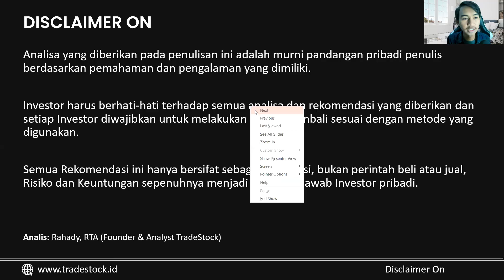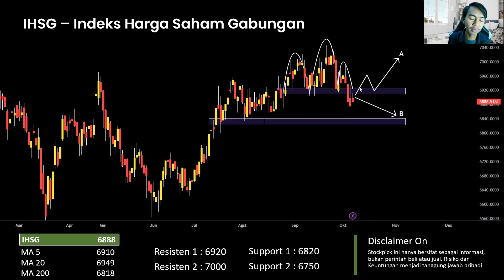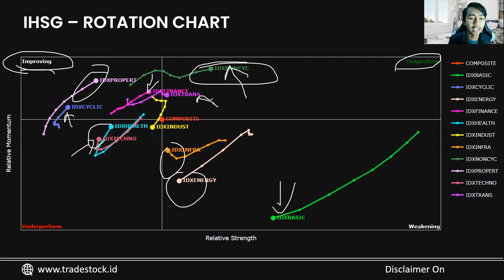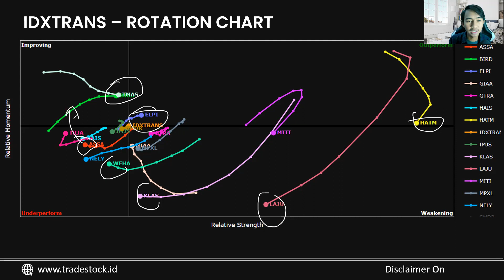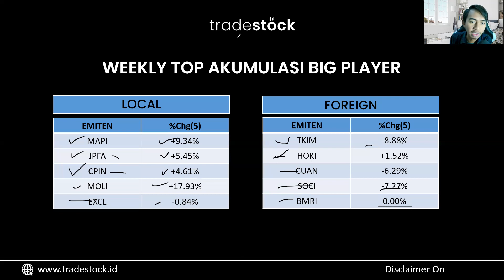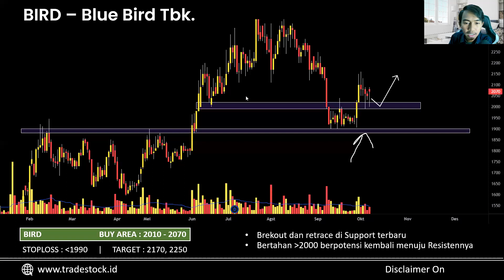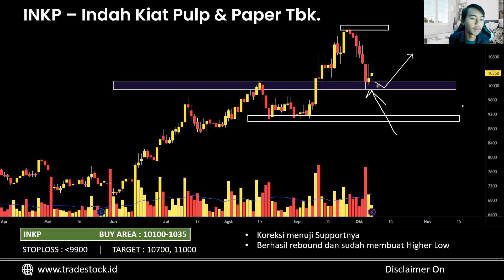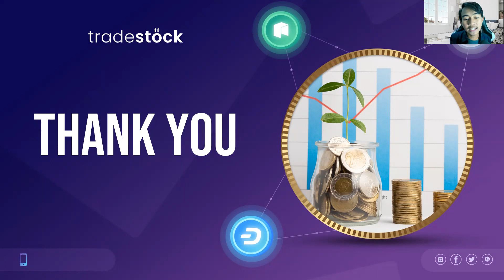Market Review & Rekomendasi Saham 9-13 Oktober 2023